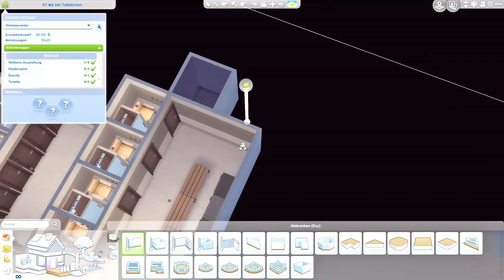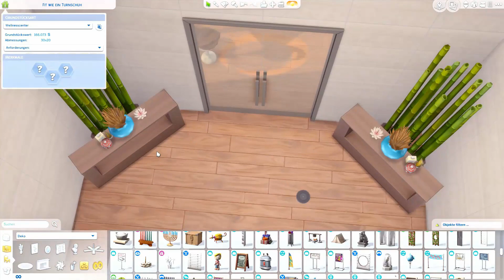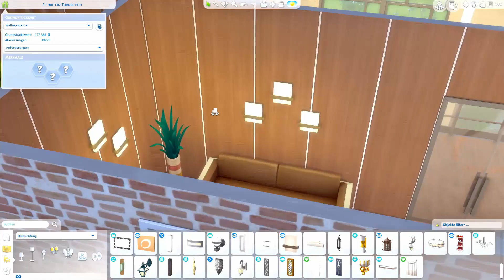🏡Die SIMS 4 | Speed Builds: Willow Creek Wellness Center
Übung macht bekanntlich den Meister und deswegen dürft ihr meine Fortschritte beim Bauen (hoffentlich) miterleben.
Neben Sachen, die ich einfach aus dem Stehgreif baue, würde ich mich auch über eine Zusammenarbeit mit euch freuen. Ihr habt eine Sims-Familie, die dringend ein Haus braucht? Kein Problem, ich würde mich sehr gerne an einen Versuch heranwagen und etwas für euch bauen.
Am besten ihr gebt mir ein paar Vorgaben, damit es so gut wie nur möglich auf eure Sims zugeschnitten wird. Einerseits könnt ihr unter dem firebirdhouse eure Sims für mich verlinken, damit ich mir ein Bild von der Familie machen kann.
Andererseits wäre dann noch interessant, welche Packs ich verwenden darf (solltet ihr nicht alle haben), bevorzugte Farben, bevorzugter Stil (z.B. altmodisch, modern und so weiter). Bei mehreren Kindern - sollte jedes ein eigenes Zimmer haben? Berufe, Hobbys oder einfach Storyelemente, die euch wichtig sind. Je mehr ihr mir an Infos gebt, desto individueller wird es.

Alle Häuser stehen in der Gallery zum Download zur Verfügung. Meine Origin-ID lautet: Firebird_playing

Weiteren CC versuche ich in Zukunft auf tumblr in einem Blog zu sammeln